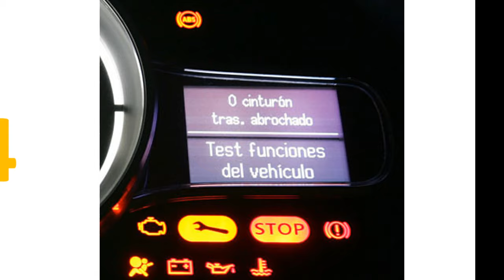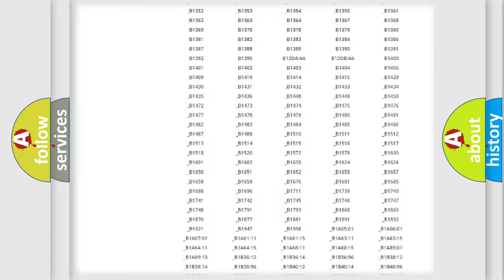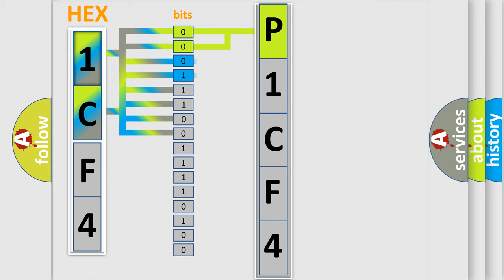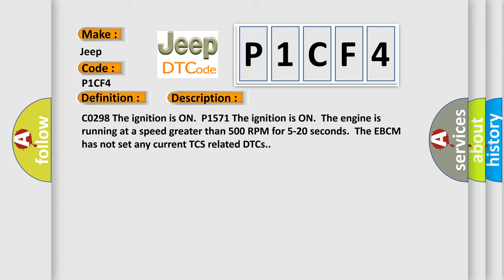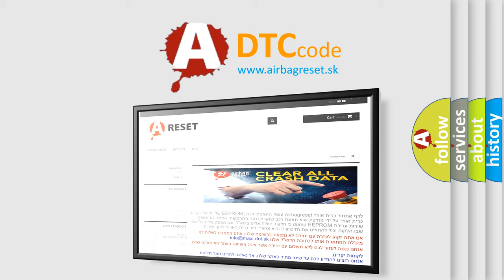DTC Jeep P1CF4 Short Explanation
Contents:
0:21 Basic DTC analysis according to OBD2 protocol standard.
1:48 Insight into programming
2:58 A diagnostically understandable description of the Diagnostic Trouble Code
3:05 Basic error definition

Make
Jeep
Code
P1CF4
Definition
Powertrain Control Malfunction
Description